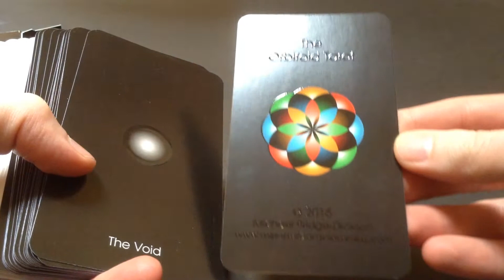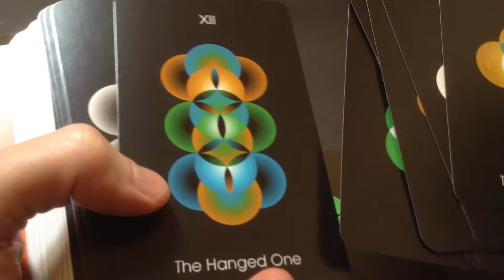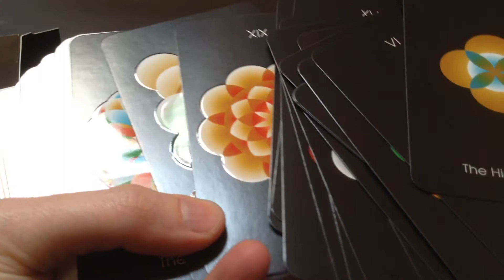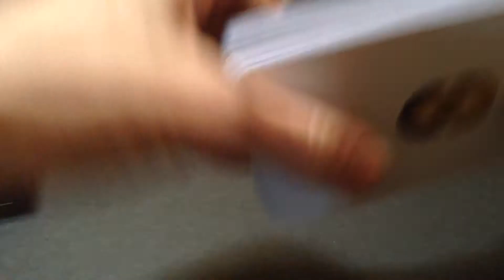Copy of Orbifold Tarot Sample Unboxing (for those who cannot view the original)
The original video may not be available in all regions, so here is one that should be accessible to all :)

Unboxing the sample of the high-gloss printing method used on the Orbifold Tarot. This selective high-gloss printing method is sleek, modern, and tactile —and it makes colors and designs really pop!

High-gloss printing is significantly more costly than regular printing, so to keep production at a reasonable rate for consumers, The Orbifold Tarot needs your help. To realize this deck please support the Indigogo campaign, now live

All images subject to copyright